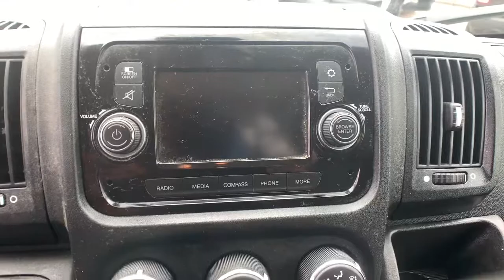2019 Ram ProMaster Cargo Van Boulder, Longmont, Broomfield, Louisville, Denver, CO 3314U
2019 Ram ProMaster Cargo Van  - Stock#: 3314U - VIN#: 3C6TRVDGXKE507691

Boulder Dodge
2100 30th St

159 INCH HIGH ROOF
TRANSMISSION: 6-SPEED AUTOMATIC 62TE (STD),ENGINE: 3.6L V6 24V VVT (STD),PREMIUM APPEARANCE GROUP -inc: Front Fog Lamps Chrome Front Grille,SIRIUSXM SATELLITE RADIO -inc: 1-Yr SiriusXM Radio Service For More Info Call ,QUICK ORDER PACKAGE 21A -inc: Engine: 3.6L V6 24V VVT Transmission: 6-Speed Automatic 62TE,ADDITIONAL KEY FOBS (2),WOOD FLOOR,POWER FOLDING/HEATED MIRRORS,BRIGHT WHITE CLEARCOAT,TIRES: LT225/75R16E BSW ALL SEASON (STD),BLACK CLOTH BUCKET SEATS,WHEELS: 16 X 6.0 STEEL (STD),FRONT LICENSE PLATE BRACKET,INTERIOR CONVENIENCE GROUP -inc: Locking Glove Box Shelf Above Roof Trim Underseat Storage Tray Cargo Net,Front Wheel Drive,Power Steering,ABS,4-Wheel Disc Brakes,Brake Assist,Brake Actuated Limited Slip Differential,Steel Wheels,Tires - Front All-Season,Tires - Rear All-Season,Conventional Spare Tire,Integrated Turn Signal Mirrors,Intermittent Wipers,Variable Speed Intermittent Wipers,Third Passenger Door,Power Door Locks,AM/FM Stereo,Steering Wheel Audio Controls,MP3 Player,Auxiliary Audio Input,MP3 Player,Auxiliary Audio Input,Bluetooth Connection,Adjustable Steering Wheel,Trip Computer,Keyless Entry,Power Door Locks,A/C,Cloth Seats,Bucket Seats,Power Windows,Power Door Locks,Trip Computer,Engine Immobilizer,Traction Control,Stability Control,Traction Control,Front Side Air Bag,Tire Pressure Monitor,Driver Air Bag,Passenger Air Bag,Front Head Air Bag,Back-Up Camera